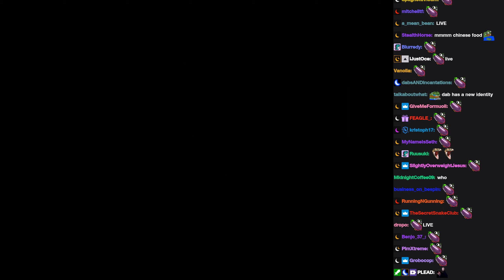[6/25/21] - a brand new identity, yung dab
Date: 6/25/2021
VOD Title: a brand new identity, yung dab
Game: Grand Theft Auto V

Watch with Twitch Chat embedded side by side here (Work in progress website)